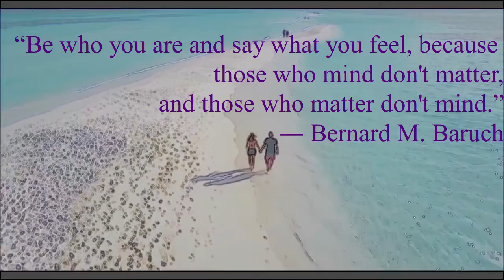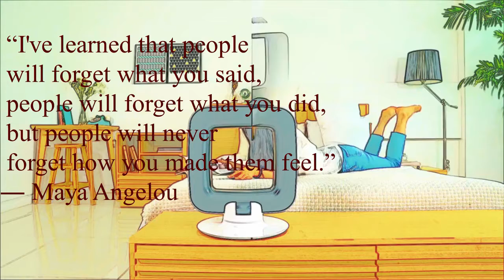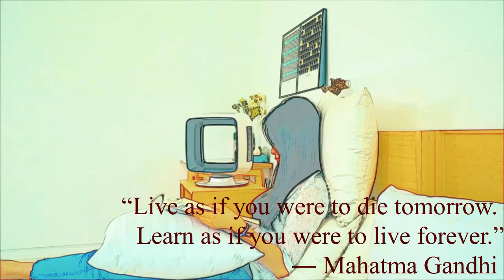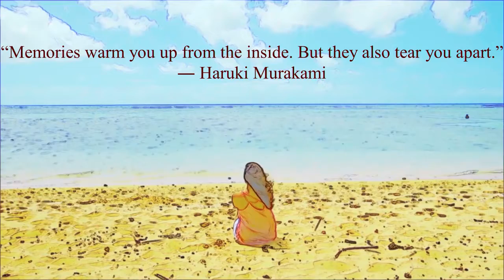Seconds of a day #163